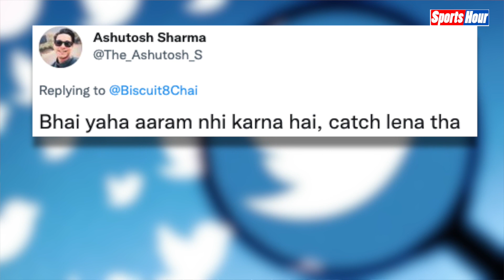हार्दिक ने Rajasthan Royals के खिलाफ की ऐसी ग़लती, फैन देखते ही टूट पड़े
IPL 2022 के पहले क्वालीफ़ायर में हार्दिक पांड्या की कप्तानी वाली गुजरात ने भले ही जीत दर्ज कर ली हो।
लेकिन जब राजस्थान की बल्लेबाज़ी चल रही थी तब गुजरात के कप्तान हार्दिक पांड्या ने कुछ ऐसी गलती कर दी थी कि मैच अगर गुजरात हार जाती तो उस मोमेंट को टर्निंग प्वाइंट करार दिया जाता। और मैच के मुजरिम होते खुद कप्तान पांड्या।
Chandrakala
Ashutosh Sharma